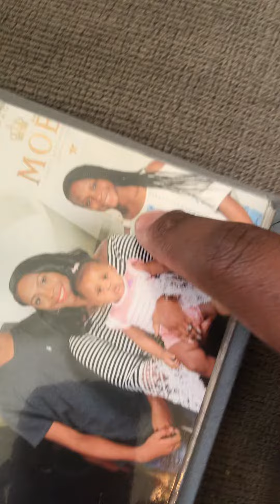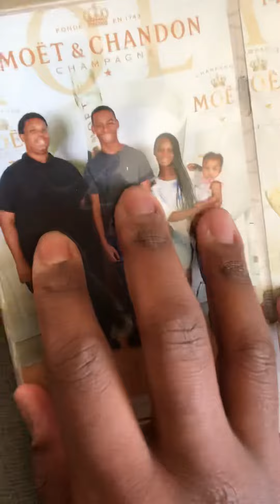Proof that Yvngxchris is my Blood Related cousin ❤️ (family pics from 2018)